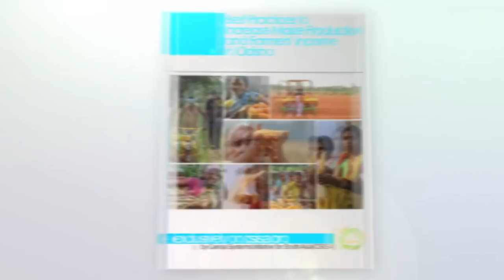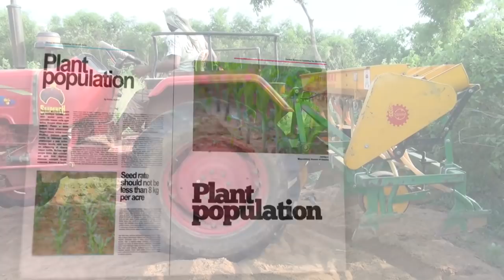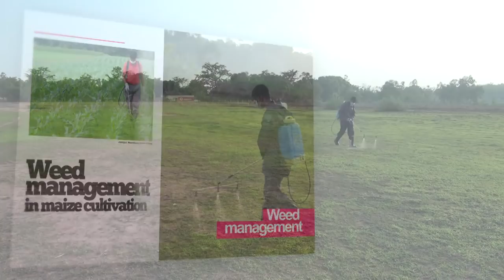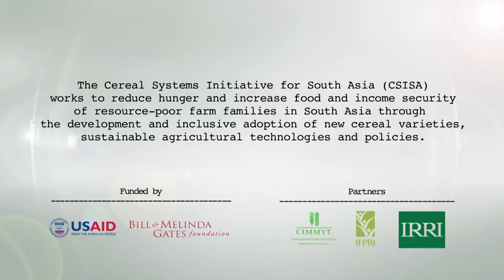Maize Cultivation - Package of practice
With support from CSISA, tribal farmers in Mayurbhanj, Odisha are discovering the benefits of improved maize cultivation. Maize cultivation is better suited in this upland ecology where land would otherwise be left fallow.